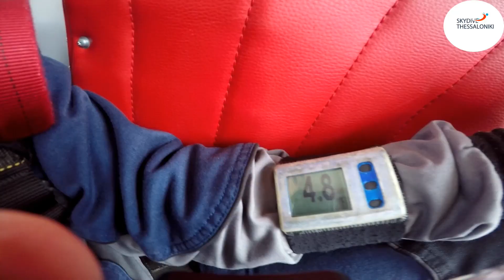First tandem free fall - 29/9/2018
Big thanks to Skydive Thessaloniki for allowing this first goal to be achieved. This probably marked the beginning of a long series of jumps to come.

P.S. Skydive Thessaloniki provided a wonderful montage of the jump sorry for re-editing you amazing guys!